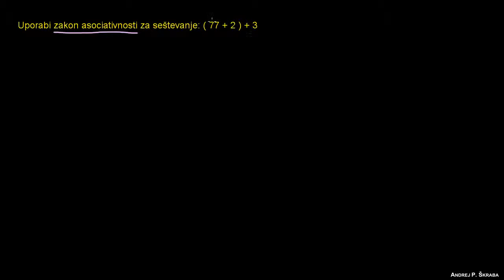Asociativni zakon za seštevanje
Zakon o združevanju: ( a + b ) + c = a + ( b + c )